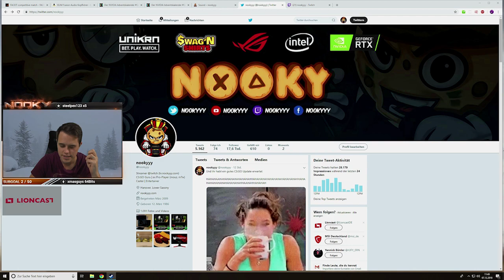Dona ASMR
►Servus auf diesem Channel gibt es täglich Videos zum Thema CSGO.
Wenn dir dieses Csgo Highlightvideo gefallen hat oder du dich für CSGO interessierst lass eine Bewertung und ein Abo da.
Für weitere Videos und Spiele Highlights schau auch auf meinen anderen Kanälen vorbei.

BTC: 363NeGSLJzw8sLu92Cs1Fuor1AFYTN5fay
ETH: 0x327bB13d2f6c778c4355C555a37b42775EAD6e56
LTC: MC53QY1KQ6L2pSddFKK1VCJhYjcaMujHKB

Tägliche CSGO Highlights Videos!